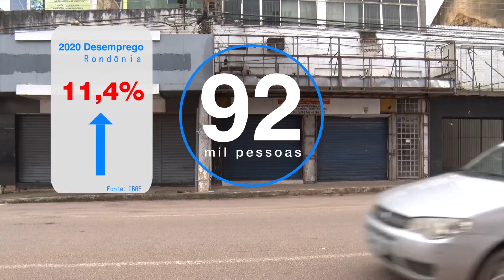Tv Meridional BAND | Band contra fome ajuda pessoas de todo país